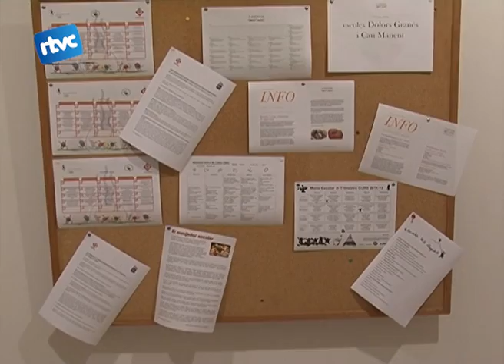Alimentació infantil al Museu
L'actual exposició del marc de la farmàcia Balvey del museu de Cardedeu tracta sobre l'alimentació infantil i hi podem veure des de biberons fins a l'esport. Està titulada Una cullerada per al pare, una per a la mare...